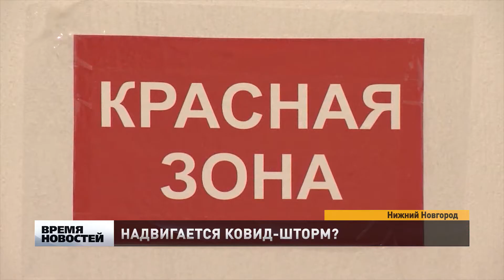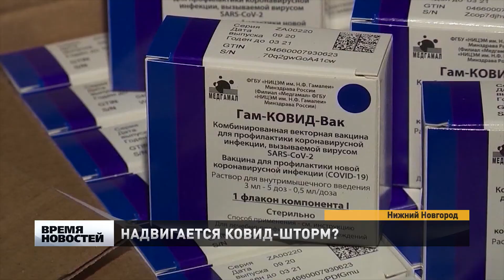Глеб Никитин: «Ближайшие дни станут определяющими, чтобы понять, прошли ли мы пик заболеваемости»